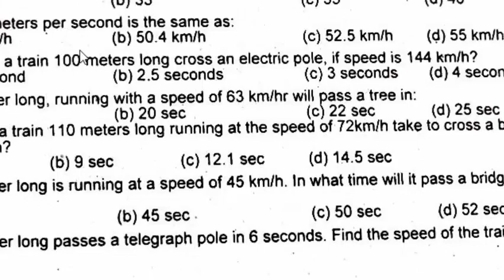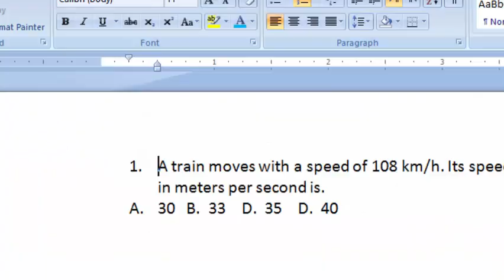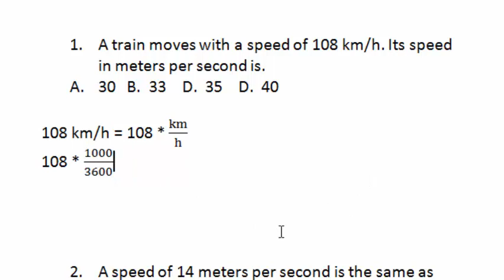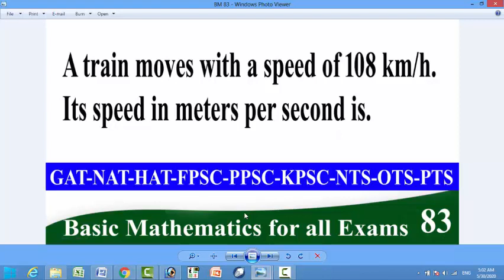Basic Mathematics for all competitive exams: Lesson No. 83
Basics Mathematics questions solved in a very easy way.

A train moves with a speed of 108 km/h. Its speed in meters per second is.
 30   B.  33    D.  35    D.  40

108 km/h = 108 * km/h
108 * 1000/3600

108 * 5/18 = 30 m/sec